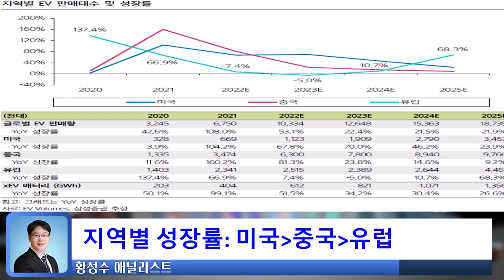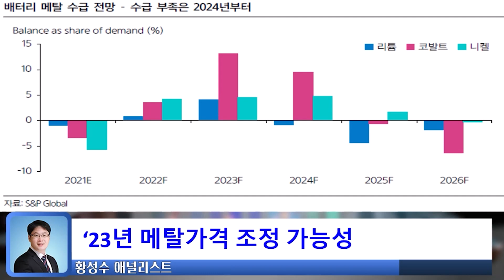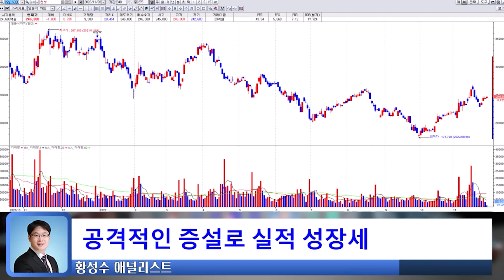22년 메탈 가격 급등!! 판가 상승이 실적 호조로 이어진다! 2차 전지 핵심 소재는 무엇일까? 2023년에 반등 가능한 기대 종목들 공개!